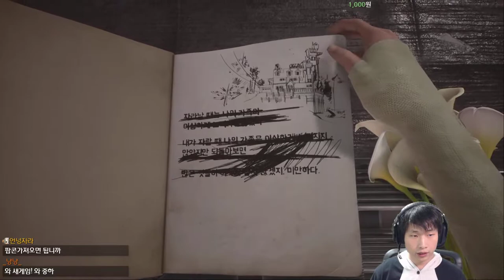{풀영상#1} 멋진 연출과 미스테리 {What Remains of Edith Finch}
초반엔 조금 헤맵니다 ㅎㅎ